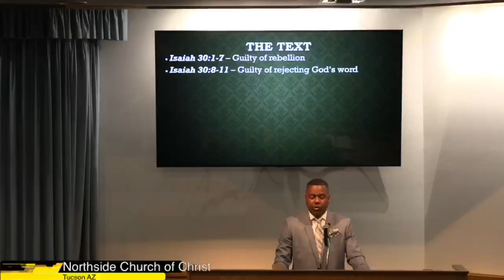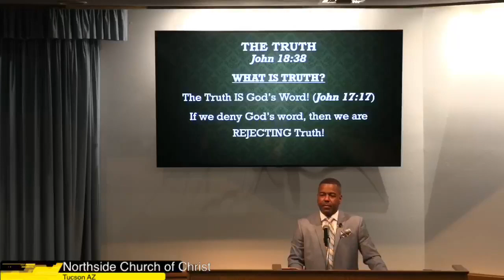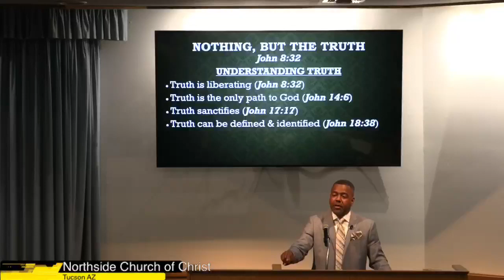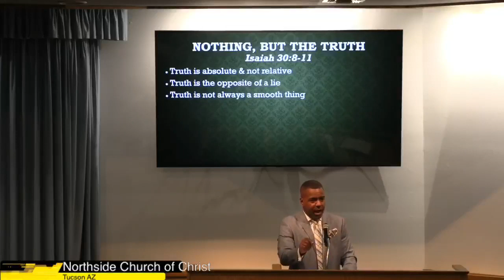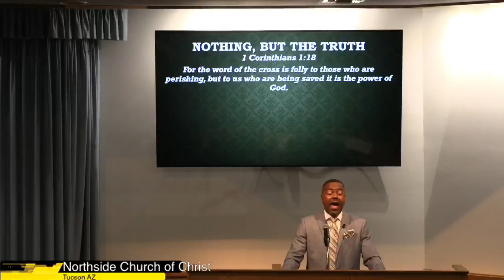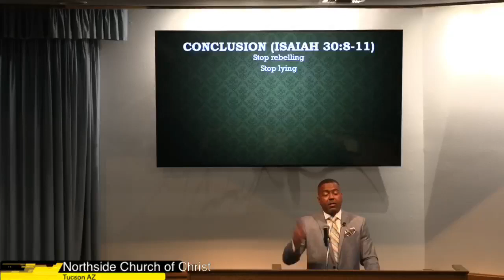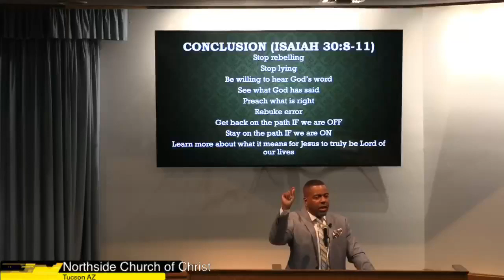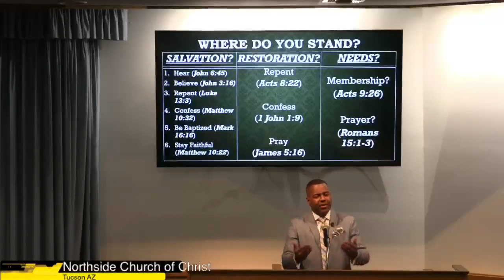The Truth Is Not Always A Smooth Thing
Scriptural Text: Isaiah 30:8-11
Antoine N. Holloway (Tucson, Arizona)